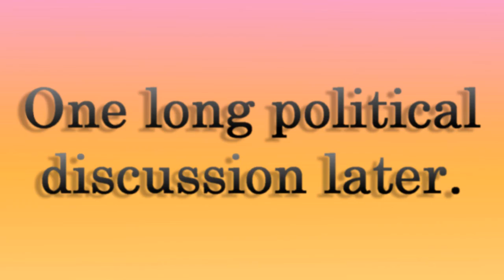The Filler Episode | Minecraft Highlights S2 Ep6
No I'm not kidding by the title we really didn't do anything that significant.